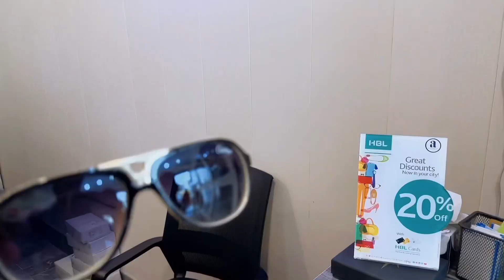Eid Mega Offer is here || accessoriesinn